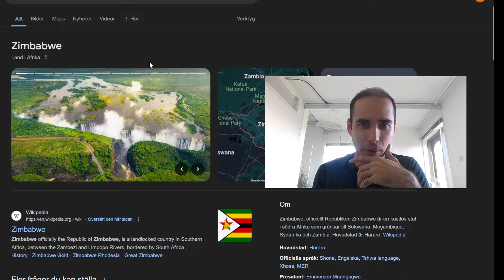Chess: Keep the Rook On the Board if you wanna Win on Time